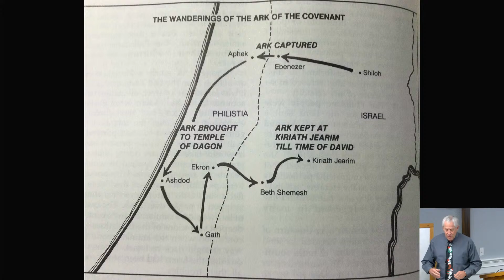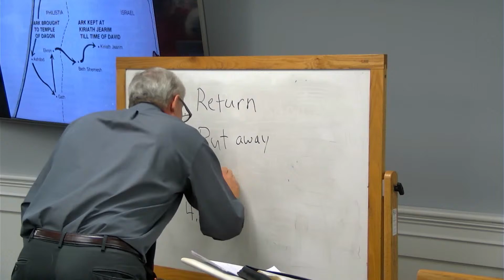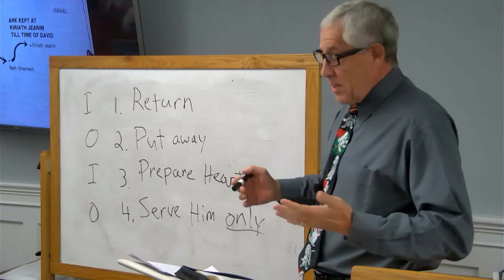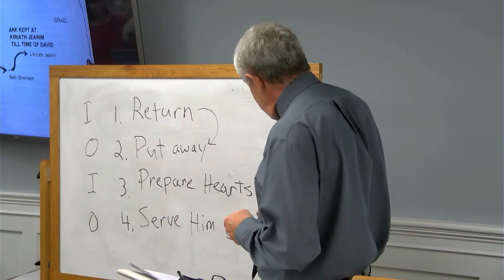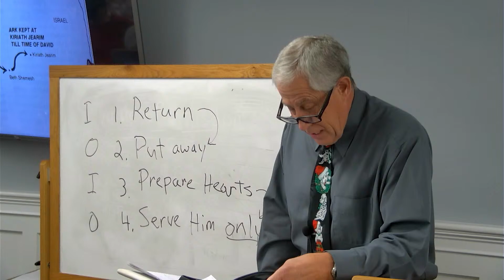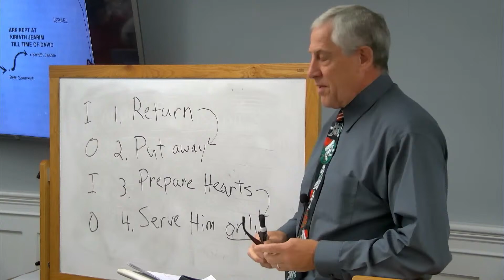Sunday School for December 17, 2023